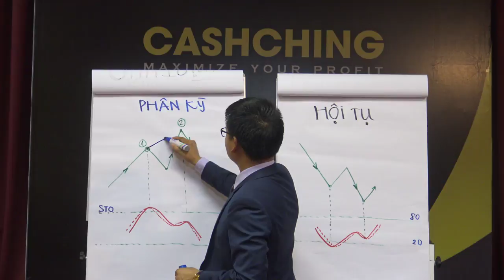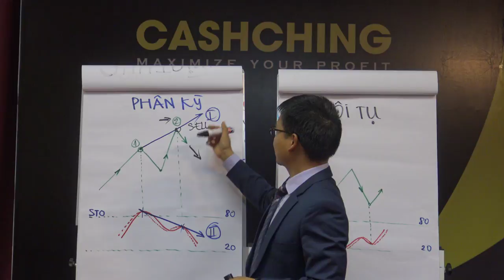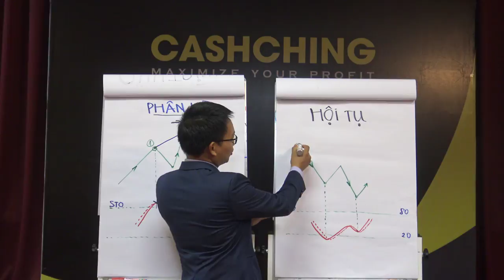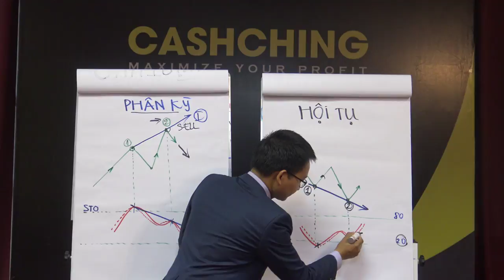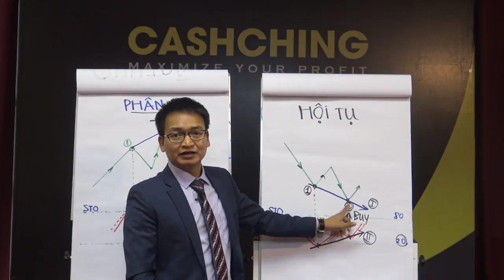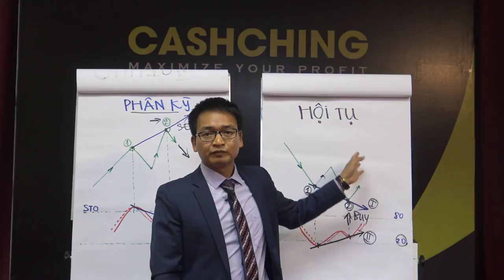Phân tích kỹ thuật | Bí mật giao dịch theo Phân Kỳ, Hội Tụ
Trong video Biên sẽ chia sẻ cho Anh Chị nhà đầu tư về Cách phân tích kỹ thuật và giao dịch theo phân kỳ và hội tụ. Phương pháp này Anh Chị có thể áp dụng được cho thị trường đầu tư chứng khoán, đầu tư forex, đầu tư vàng, đầu tư bitcoin,...

Phương pháp này được coi là bí quyết thành công của Tôi trong suốt hơn 10 năm làm trong thị trường đầu tư tài chính. Biên mong những kiến thức trong video ngắn trên có thể giúp ích được được cho Anh Chị dù mới học đầu tư hoặc đã tham gia đầu tư lâu rồi có thêm một phương pháp mới trong các chiến lược đầu tư.

Hãy để lại câu hỏi của bạn trong bình luận bên dưới, Biên sẽ giải đáp ở video tiếp theo.
Tham gia làm hội viên Vàng của kênh để nhận được video phân tích nhiều hơn: